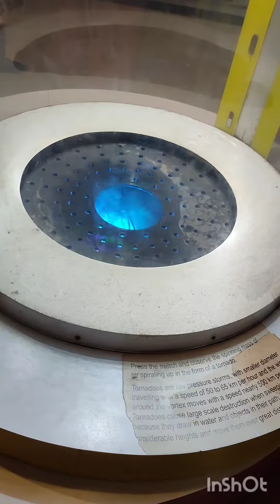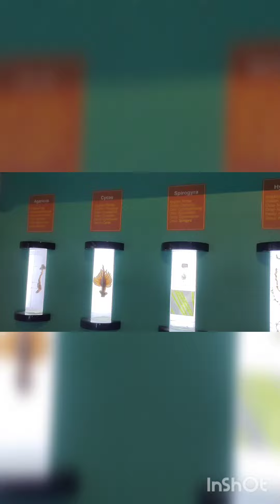DIGHA SCIENCE CITY FULL VIEW🥰🥰